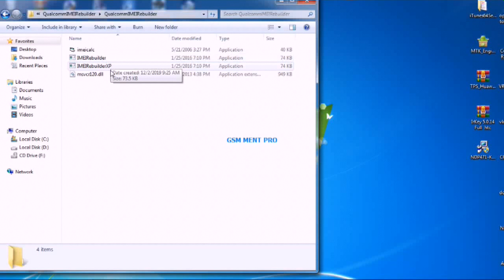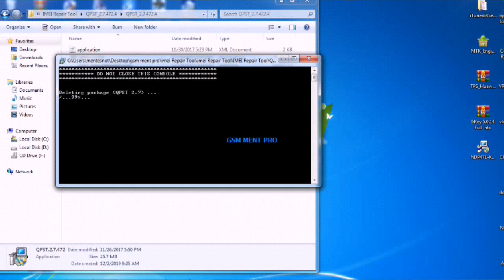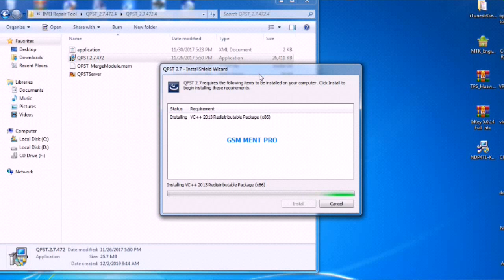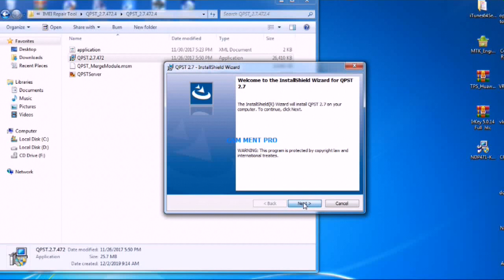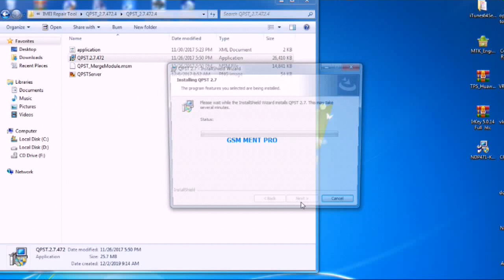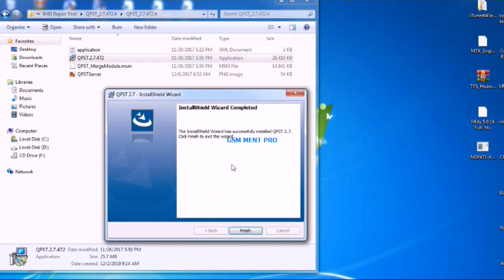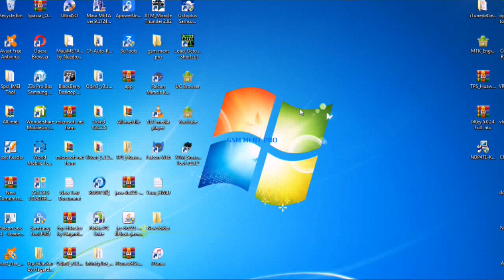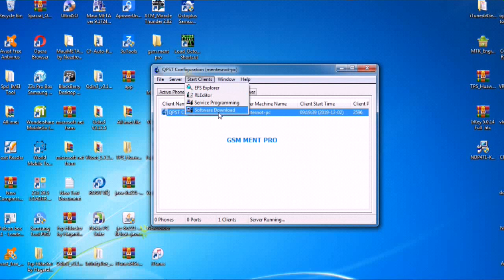Qualcomm imei repair tool without box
Qualcomm imei repair tool

Qualcomm IMEI Write tool which can help you to Recovery IMEI Number of your qualcomm based Phone Write IMEI tool is a free and simple app which has been developed in 2020 and it can basically support for Windows. This app allows you to write IMEI number of any Qualcomm and helps you to easily flash it by using PC

If you are interested in doing business technically to unlock the customer's locked smartphone password and frp. You can learn more about smartphone marketing software and it will easily grow your smartphone unlocking business.